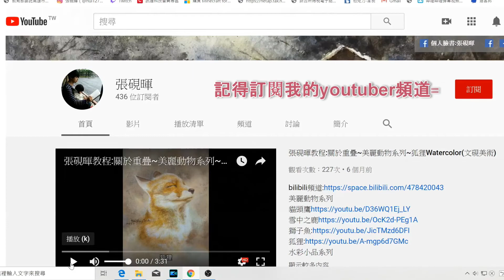(硯暉)02紙片馬力歐~國王的詛咒(硯暉與兒女的冒險vlog)摺紙國王